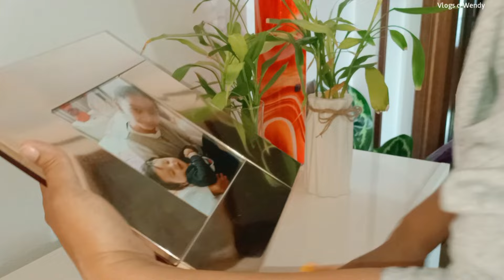Casa Più Accogliente | Pulizie Nelle Giornate di Pioggia | Pulizie Rilassanti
➡️Attiva CC per una traduzione nella tua lingua!
Ciao! 🌟 Io sono Wendy e oggi  ti invitiamo a scoprire la magia di trasformare una giornata grigia in un momento di serenità e cura per il tuo spazio. Metti da parte le preoccupazioni e lasciati avvolgere dalla magia di una casa pulita, pronta ad accogliere il calore della tua presenza. Unisciti a noi e rendi queste giornate grigie una vera dolcezza!

📌E questo è l'Instagram di mia sorella: @cynthiaponceofficial
📌E questo è il mio canale in Spagnolo: @VlogsdWendy